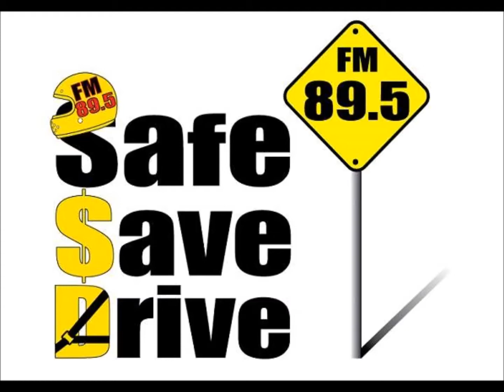SAFE SAVE DRIVE เสาร์ที่ 8 สิงหาคม 2563-โปรโมท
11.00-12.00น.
ในวันเสาร์ที่ 8 สิงหาคม 2563
หรือฟังย้อนหลังได้ที่

สเปเชียลทอล์ค
ความเข้าใจผิด ในหลายๆ เรื่องที่เกี่ยวกับรถยนต์

ออโต้สตอรี่
เรื่องราวของคนรักรถกับการจัดงาน SOLITE BATTERY BANGKOK SUPER GYMKHANA FEST 2020
โดยเอก ศรีวรจักร

ออโต้นิวส์
ข่าวสารความเคลื่อนไหวในแวดวงยานยนต์

แชร์คำถามหาคำตอบ
กับคำถามที่ว่า นิสสันคิกส์มันคือรถไฮบริด หรือรถไฟฟ้ากันแน่

กันตธรรม ราชวัลลภานุสิษฐ์
อัฐฒา นายเรือ
และ ภาคิน ศิริชาติ